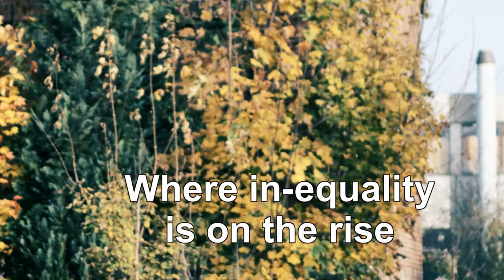Welcome To Denmark 2012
Sut mig. 'Nuff said.
I have no faith in this country anymore.

Music and photos by me (JEL)

This video&audio is hereby released in the public domain. Feel free to use it anyway you want (unless if you're a capitalist ass-hole, in which case you should just get lost!)